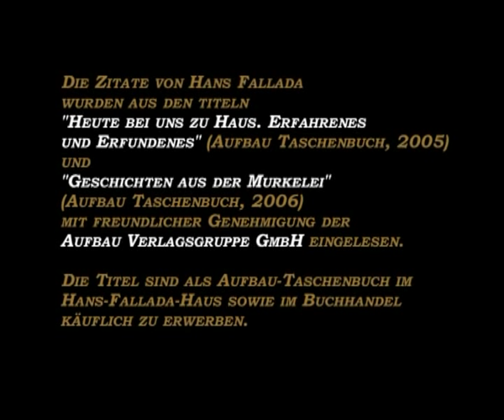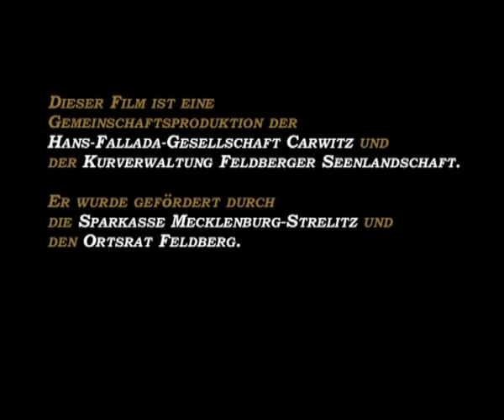Landschaft mit Lesezeichen - Hans Fallada in Carwitz Teil 2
Eingebettet in die Landschaft der Feldberger Seenplatte befindet sich das Wohnhaus des Schriftstellers Hans Fallada in Carwitz. Der Film zeigt das Museum und die Feldberger Seenlandschaft.